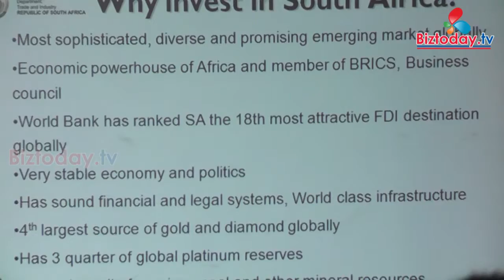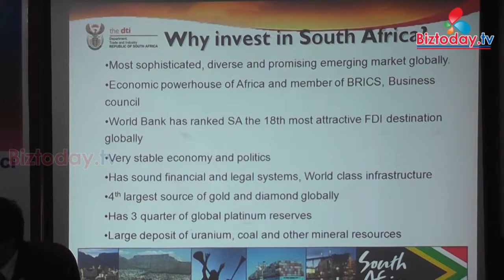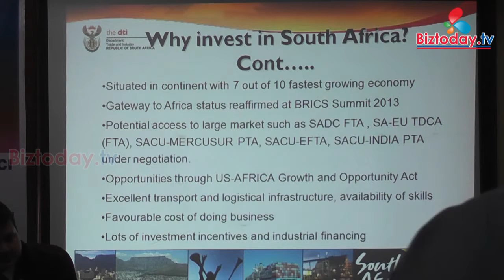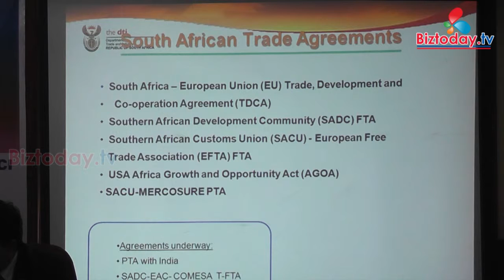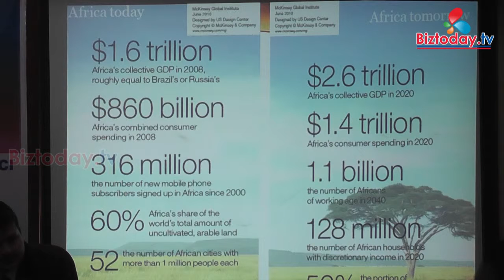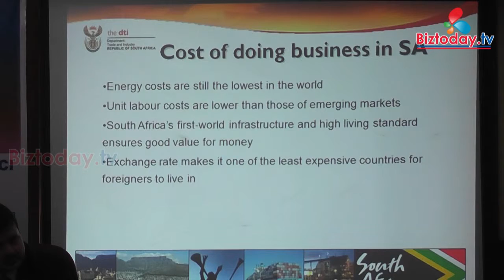FAPCCI The Consulate General of the Republic of South Africa, Seminar 2